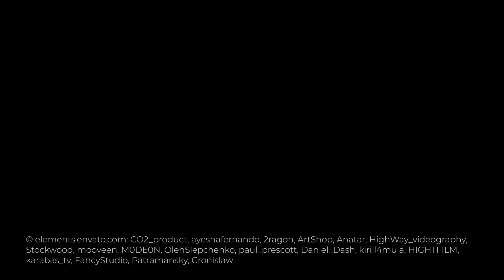Die Zigarette - Wie höre ich mit dem Rauchen auf?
Los geht's mit Folge 1: Die Zigarette

Ohne sie ist das Rauchen kaum vorstellbar: die Zigarette. Tom erklärt Dir zum Einstieg die wichtigsten Dinge zu einem kleinen Gegenstand, der wahrscheinlich auch in Deinem Leben eine ganz große Rolle spielt.

Du möchtest mit dem Rauchen ein letztes Mal aufhören? Unser zertifizierter Onlinekurs "Endlich Nichtraucher" hilft Dir dabei

FOLGT IHR UNS AUCH SCHON HIER?